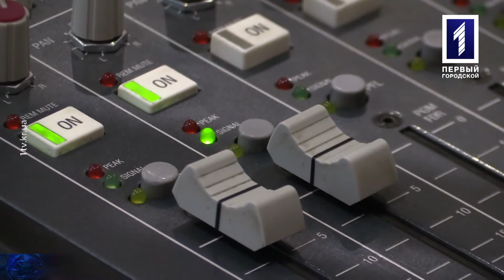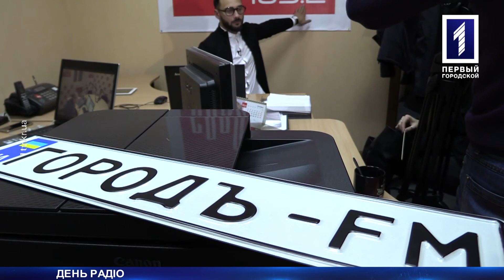Річниця радіостанції «Город-FM»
День радіо в Кривому Розі. 1 листопада радіостанції «Город-FM» виповнилося чотири роки. Декілька тисяч прямих ефірів, десятки тисяч хітів та нескінчений настрій на хвилі 105,2. Починається все з ранкового шоу, потім денне «Обід із привітом» та зустрічі з цікавими людьми з усієї країни. На святі молодого та креативного радіо побувала наша Інна Даньшина.